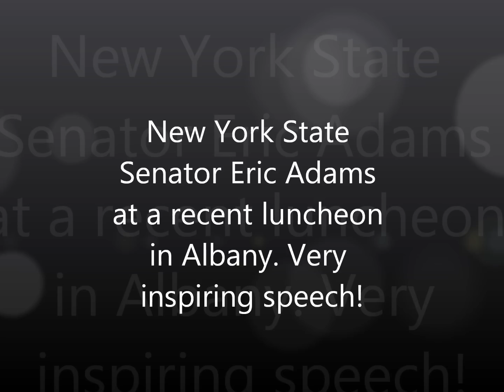State Senator Eric Adams of New York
New York State Senator Eric Adams at a recent Luncheon in Albany. Very inspiring speech. He's talking about the struggle in Wisconsin over labor issues should matter to all of us.